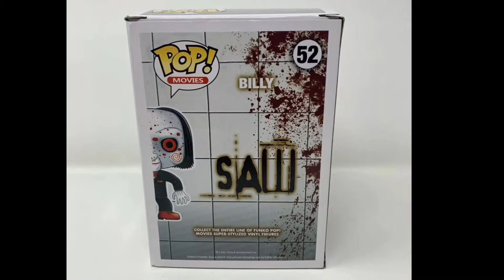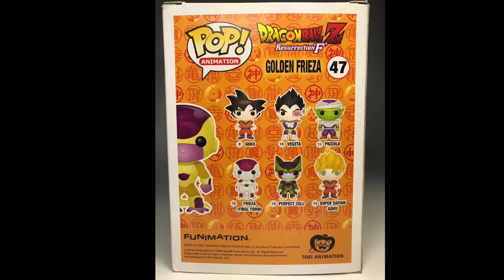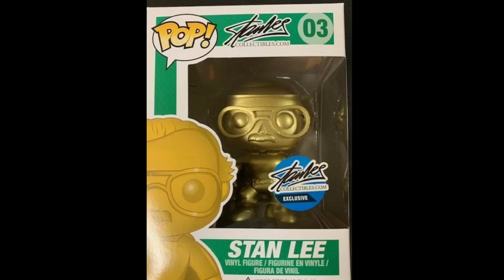Top 10 Expensive Funko Pops You can Buy or Bid Now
These are not in particular order

Photos from Ebay